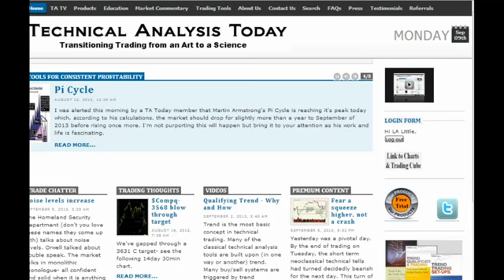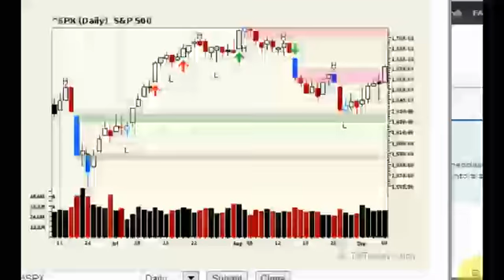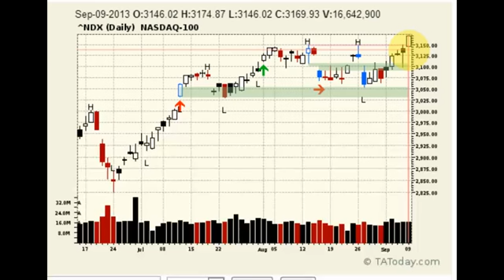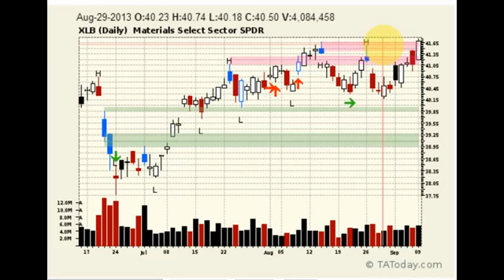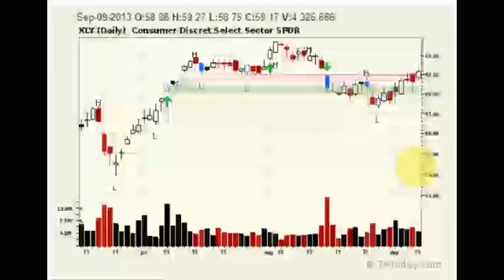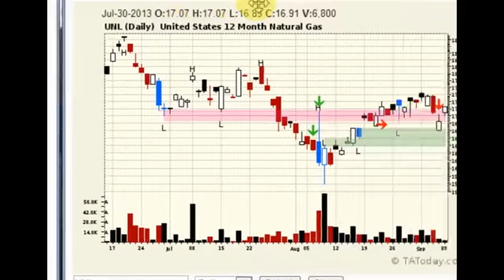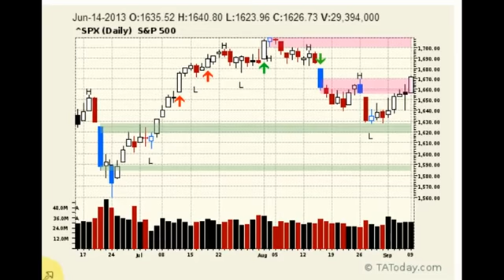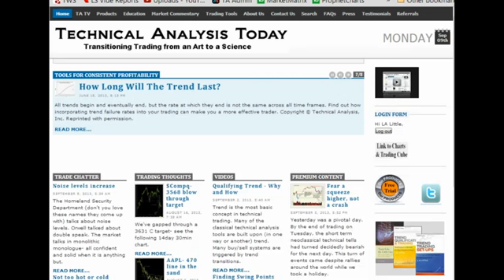DailyWrap 2013 09 09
Last week L.A. suggested that you worry about an upside breakout, not a downside crash as so many others were suggesting. Well, "Hello Breakout".